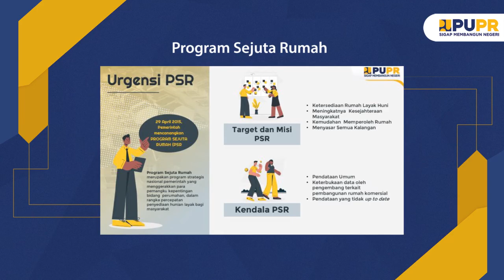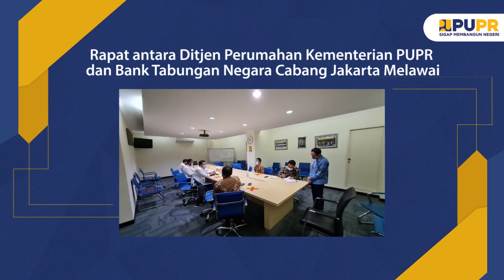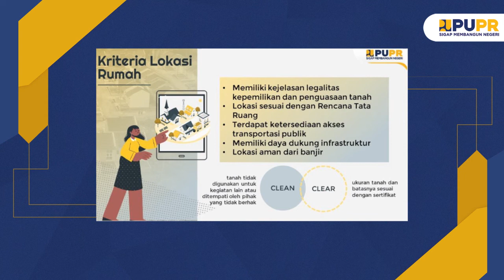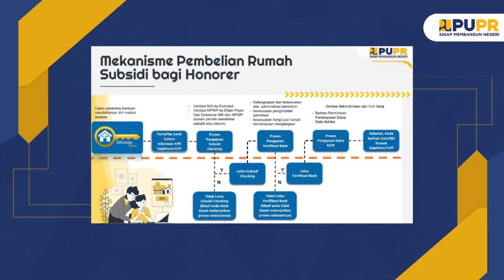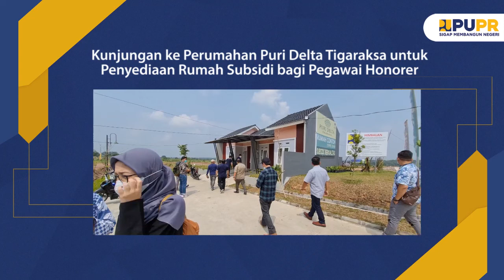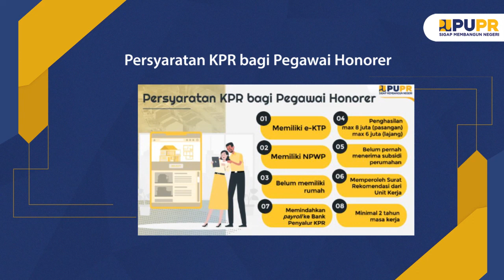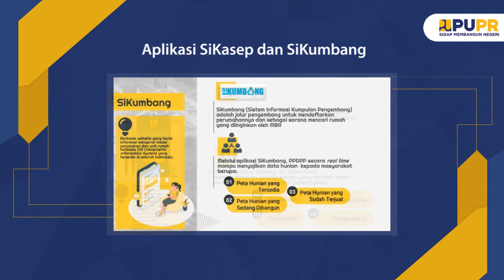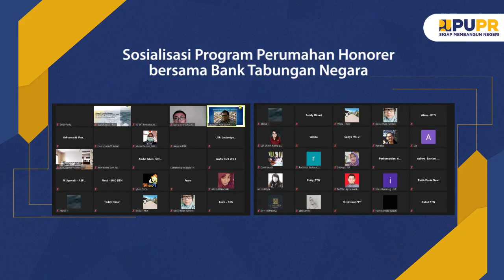Podcast Sigap Membangun Negeri - Eps. 23 - KPR Subsidi untuk Pegawai Honorer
Halo SahabatPUPR... Memiliki rumah adalah idaman semua orang dan kabar baiknya pegawai honorer kini bisa mendapatkan kemudahan program KPR bersubsidi yang merupakan kerjasama antara Kementerian PUPR dengan Bank Tabungan Negara.

Khusus pegawai honorer Kementerian PUPR akad perdana KPR bersubsidi sudah digelar pada Juni 2021 lalu. Nah, masih dalam rangka Hari Perumahan Nasional (Hapernas) yang diperingati setiap 25 Agustus, kali ini kita akan mengupas tuntas program KPR Subsidi untuk pegawai honorer bersama Pak Salahudin Rasyidi, Kasubdit Wilayah III Direktorat Rumah Umum dan Komersial, juga Pak Indrasakti Agung Nugroho, Branch Manager Bank BTN Kantor Cabang Jakarta Melawai.

Yuk langsung saja kita dengarkan obrolannya!